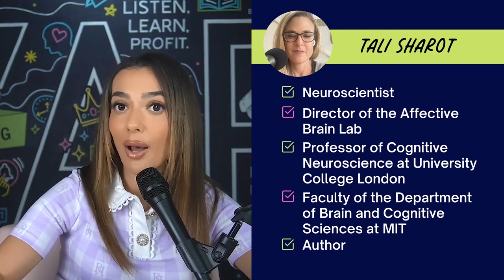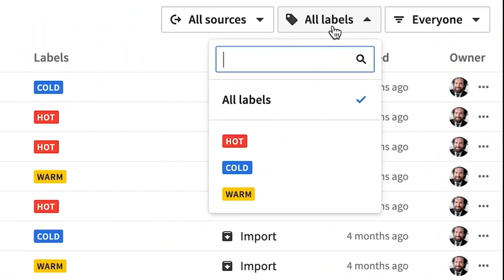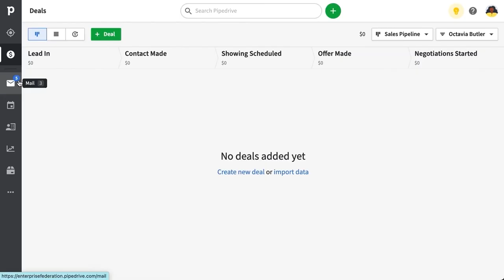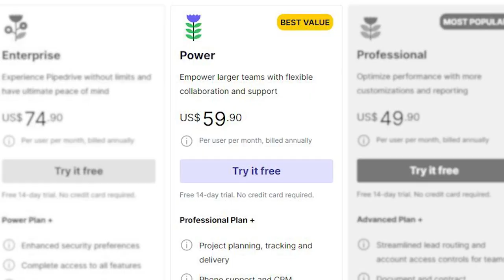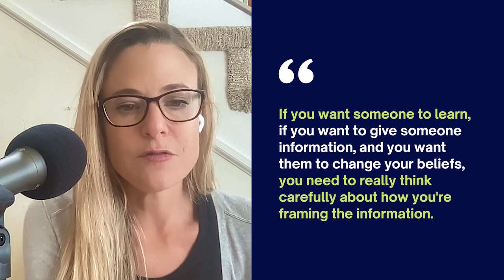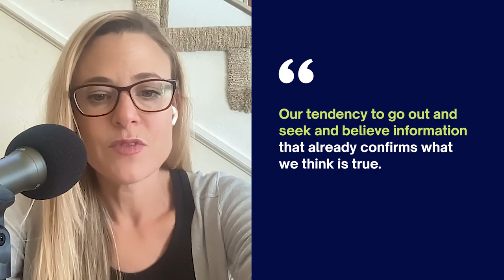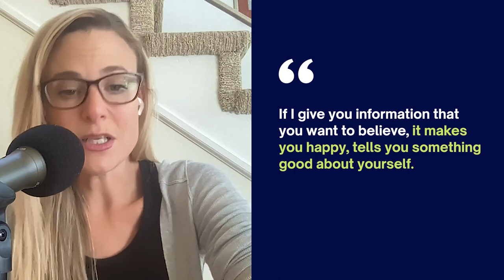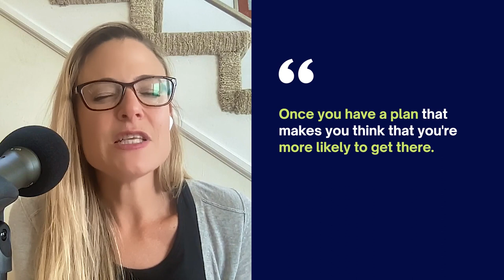Dr. Tali Sharot: The NEUROSCIENCE of Positivity & Truths Behind Our OPTIMISM Bias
The NEUROSCIENCE of Positivity & Truths Behind Our OPTIMISM Bias with Dr. Tali Sharot.
While working on her PhD on traumatic memory in New York, Dr. Tali Sharot witnessed the 9/11 attacks on the Twin Towers. She set out to investigate people's memories of the terrorist attacks and discovered that although people felt their memories were as accurate as a videotape, they were often filled with errors. She decided then to focus her research on how emotion affects people’s memories and decisions. In today’s episode, Tali tells us about the ways we are hardwired to be optimists and what determines how and if, we are able to influence others.

Dr. Tali Sharot is the director of the Affective Brain Lab. She is a Professor of Cognitive Neuroscience in the Department of Experimental Psychology and The Max Planck UCL Centre for Computational Psychiatry at University College London and on the faculty of the Department of Brain and Cognitive Sciences at MIT. Sharot’s research integrates neuroscience, behavioral economics, and psychology to study how emotion and motivation influence people’s beliefs, decisions, and social interactions.

🌟 Timestamps 🌟
00:00 - Intro
06:16 - Why memories are not as accurate as we think they are
11:28 - Why most of us have an optimism bias
12:13 - How optimism bias helps us to survive
23:01 - Why we’re optimistic about our own lives but not the world around us
34:22 - Ways to bolster optimism and better performance
43:08 - Ways to deter negative actions in others
43:08 - How hope and fear influence people’s beliefs
44:29 - Why emotions influence our decisions more than facts
50:44 - Why fake news goes viral

Dr. Tali Sharot is the director of the Affective Brain Lab. She is a Professor of Cognitive Neuroscience in the department of Experimental Psychology and The Max Planck UCL Centre for Computational Psychiatry at University College London and on the faculty of the Department of Brain and Cognitive Sciences at MIT. Sharot holds a BA in Economics and Psychology from Tel Aviv University and a PhD from New York University. Sharot’s research integrates neuroscience, behavioral economics and psychology to study how emotion and motivation influences people’s beliefs, decisions and social interactions.

➡️ Tali’s Book The Influential Mind: What the Brain Reveals About Our Power to Change Others
➡️ Tali’s Book Optimism Bias: Why We're Wired to Look on the Bright Side